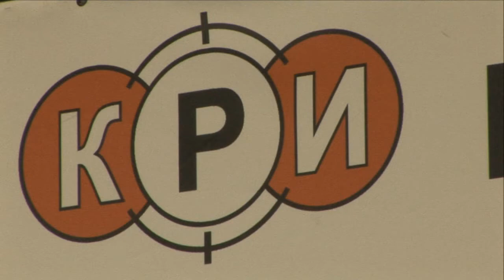Видеорепортажи от ЛКИ - KRI 2010